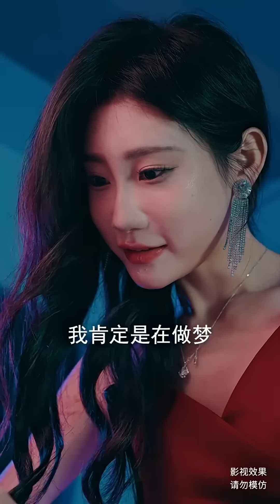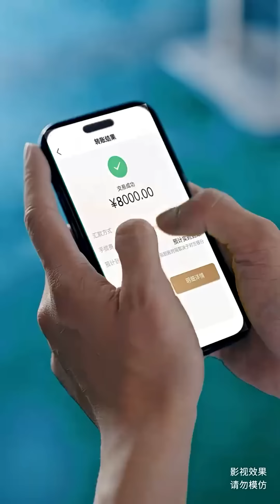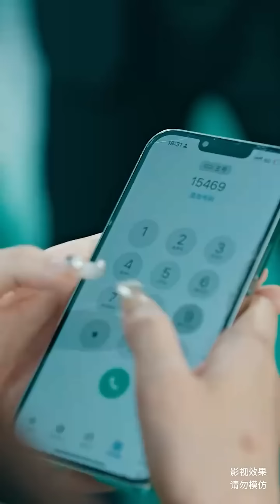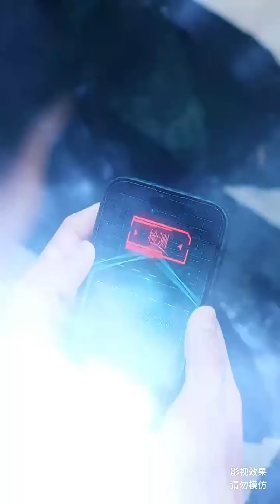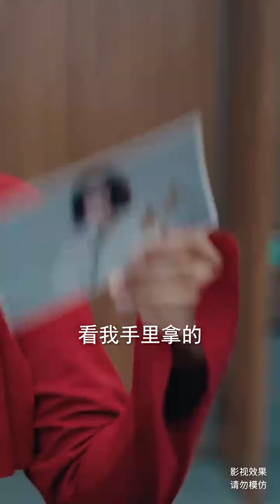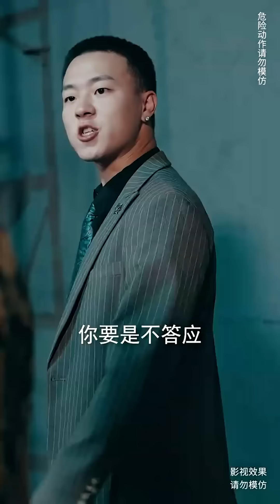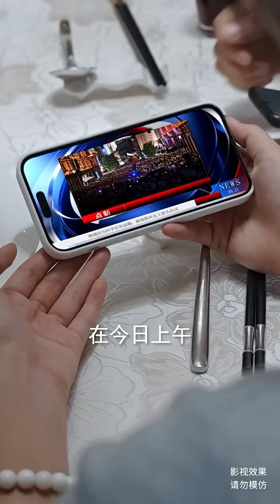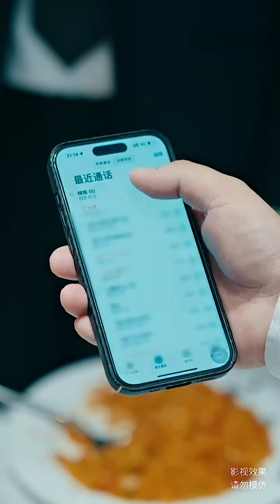一口氣看完！ 窮小夥被拜金女友拋弃後，竟意外得到神秘系統成為世界首富，從此美女環身搶著倒追，好不快活！【女神們的共享男友】短劇